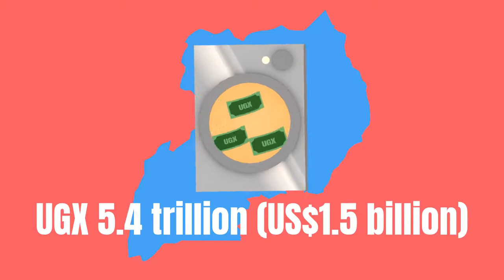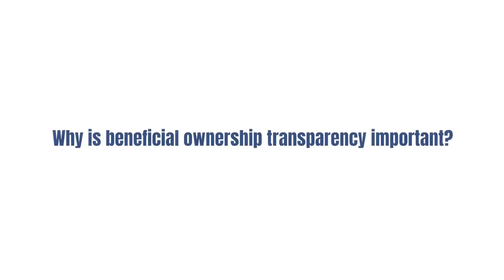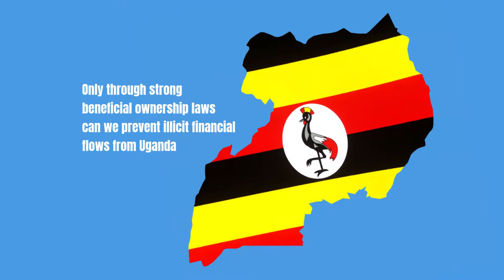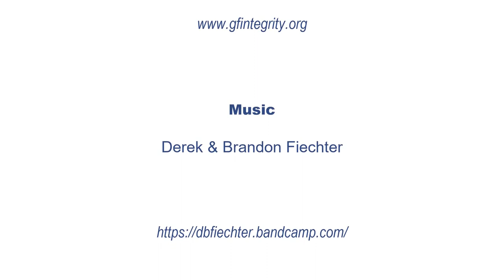Beneficial Ownership and Financial Transparency in Uganda.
Why is Beneficial Ownership Transparency important?
Collecting beneficial Ownership information is key to combatting tax evasion, corruption, money laundering , shell companies and terrorism financing.